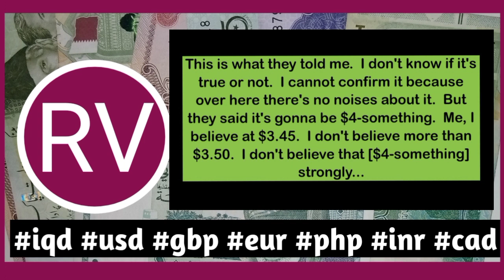IMF US TREASURY READY TO GO / NEWS FROM MIDDLE EAST